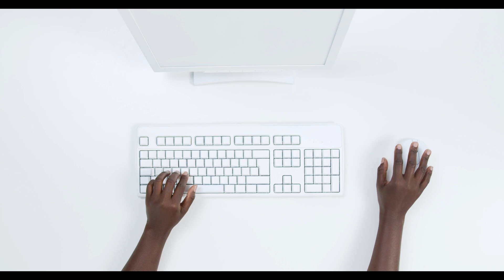Devenir millionnaire sur internet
A L'ATTENTION DE TOUS LES ABONES DE CETTE CHAINE!
NOTRE CHAINE MLM PRO ACADEMY devient ESPRIT MILLIONNAIRE

Si tu veux devenir millionnaire sur internet tu dois apprendre à développer le mindset adéquat pour faire face aux risques d'entreprendre et au risque d'investir car internet est une jungle ou tu trouveras beaucoup de compagnies mal intentionnées.

Cependant, les compagnies sérieuses avec plus de 3, 4, 5 ans et plus existent et peuvent te permettre de connaitre le succès que tu recherches en ligne.

Et si tu veux te faire accompagner, rejoins notre équipe de leaders déterminés appellés TEAM WAKANDA en cliquant sur le lien ci - dessous

Bonne chance dans ta quête de devenir millionnaire sur internet !

Rejoins la Team Wakanda, notre communauté de leaders pour t'accompagner dans des business en ligne crédibles